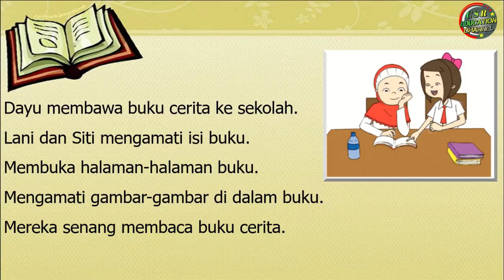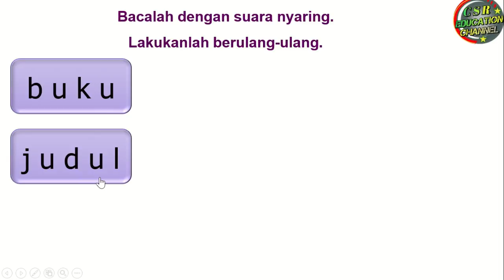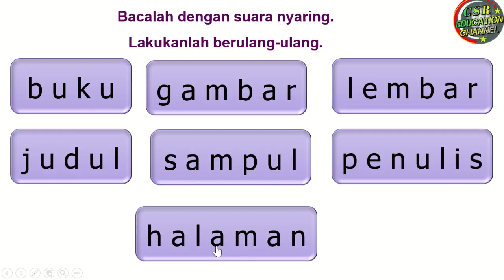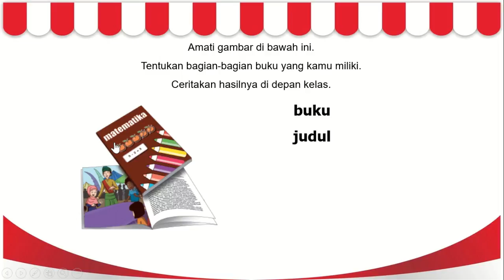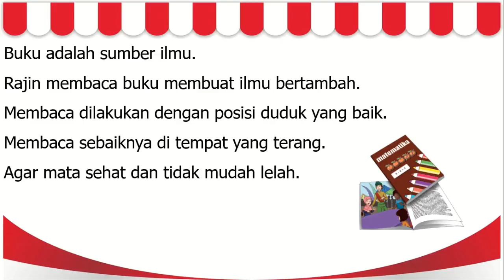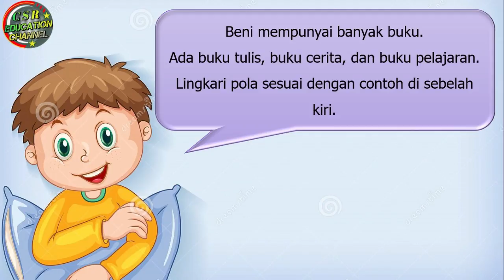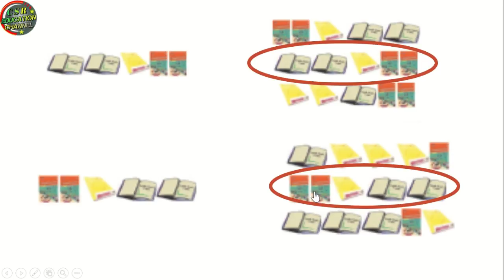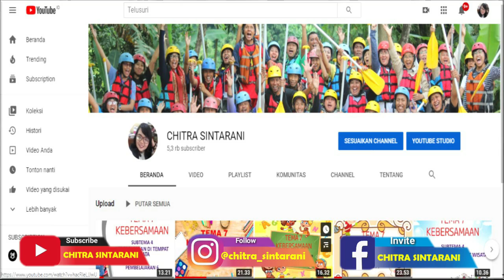Kelas 1 Tematik : Tema 2 Subtema 4 Pembelajaran 5 (KEGEMARANKU)